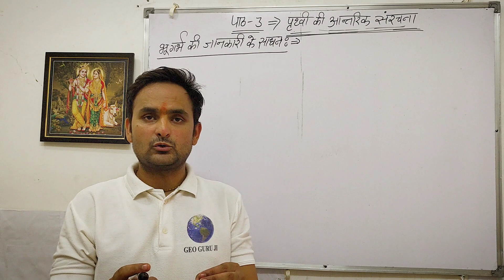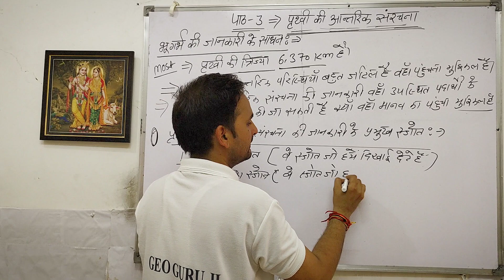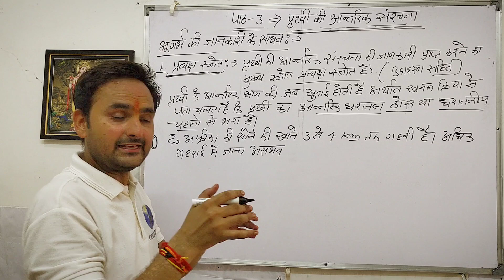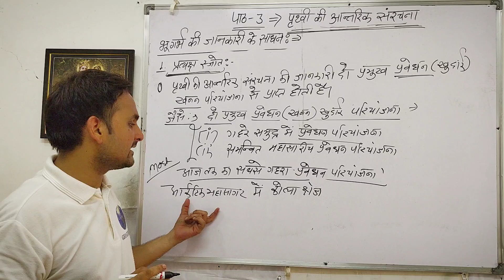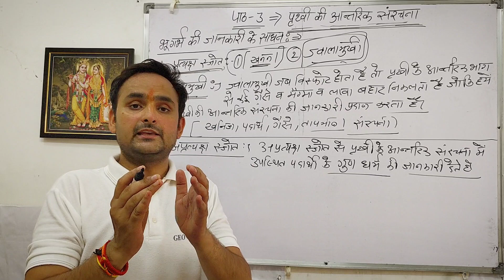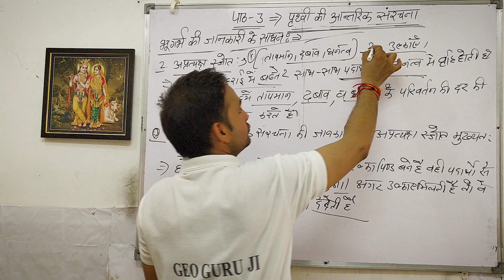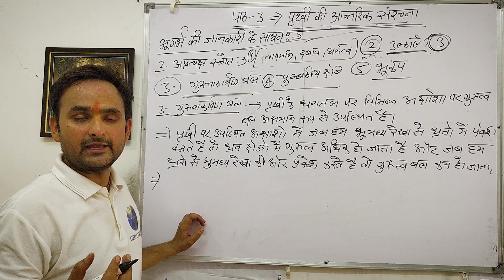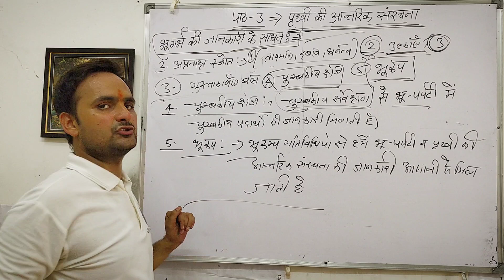Class-11th|Geography|chap.3|पृथ्वी की आंतरिक संरचना|Part.1|भूगर्भ की जानकारी के साधन|NCERT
Geography - Chapter - 3 : पृथ्वी की आंतरिक संरचना [ 2024-25 ]

Geography2024-25Class11thNCERT

यह वीडियो NCERT कक्षा -11 [ Class- Geography ] के भूगोल विषय की पहली पुस्तक "भौतिक भूगोल के मूल सिद्धांत  " के अंतर्गत  Chapter -3 : - पृथ्वी की आंतरिक संरचना के अंतर्गत :- भूगर्भ की जानकारी के साधन 1. प्रत्यक्ष स्त्रोत 2. अप्रत्यक्ष स्त्रोत पर आधारित यह बिंदु है |

12th_geography_chapter_1_2024
12th_ka_geography_chapter_1geography_ch_1_class_12th